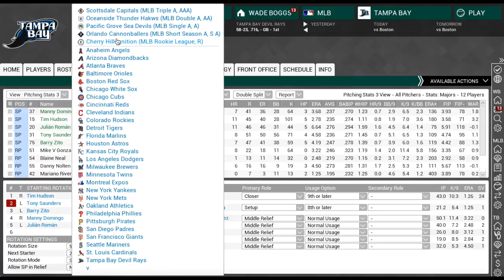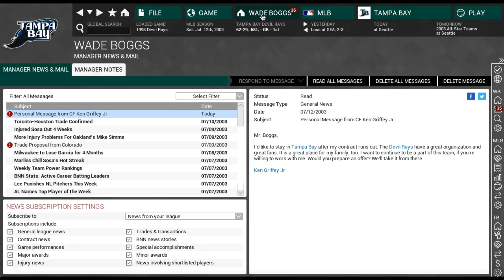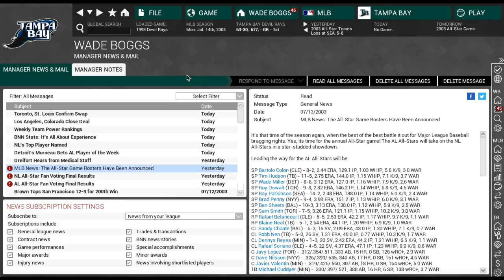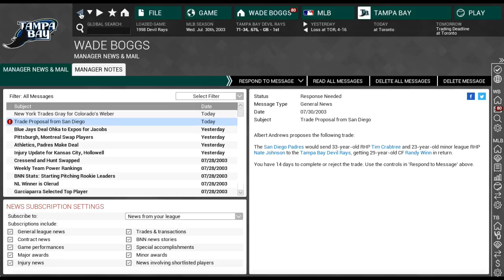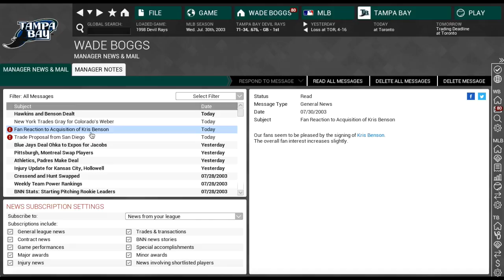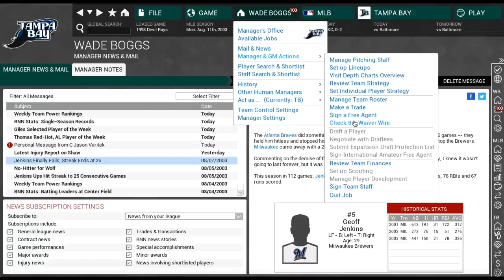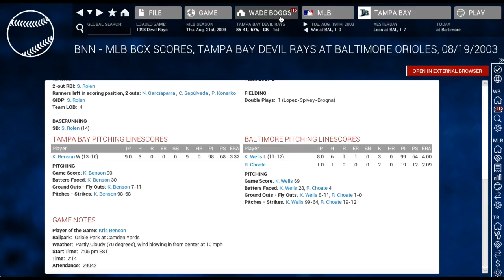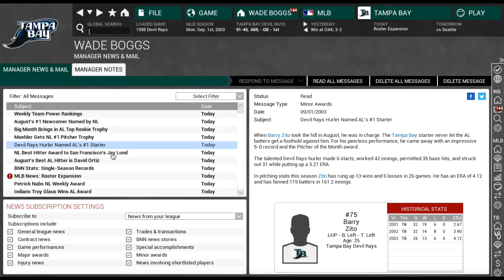Out of the Park Baseball (OOTP) 16: 1998 Tampa Bay Devil Rays - Defending Champs [EP18]